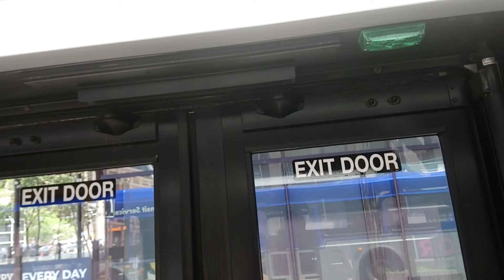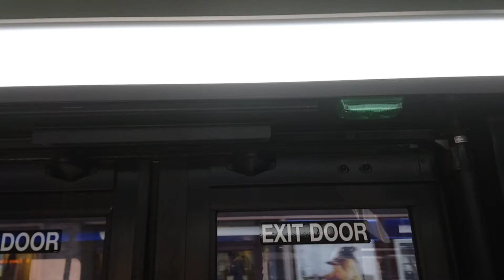ETS Bus 2019/2020 New Flyer XD40 #7200 On 9 Eaux Claires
From 109th Street & 82nd Ave (Whyte Avenue), Old Strathcona To 101st Street & 101A Avenue, Near Central LRT in The Downtown Area, in Edmonton Alberta.